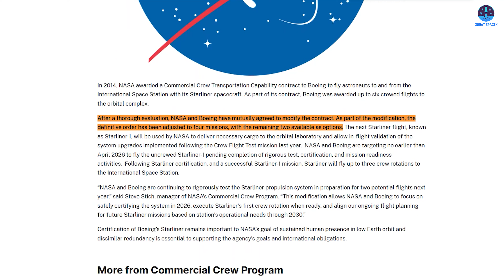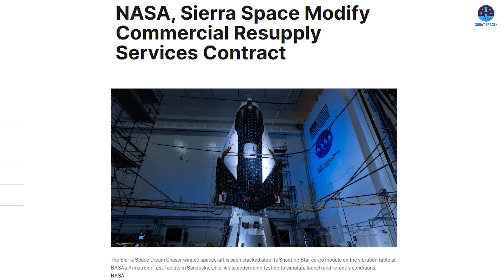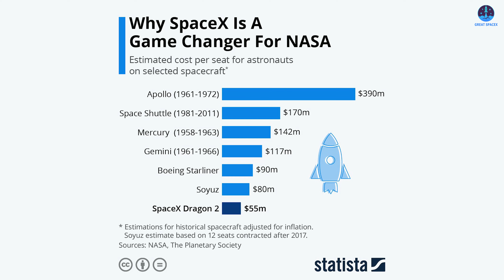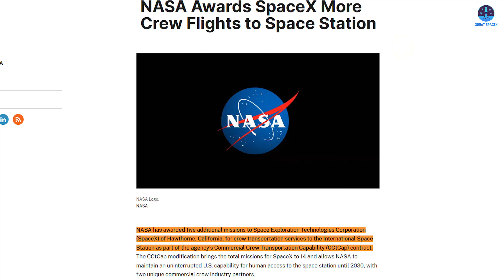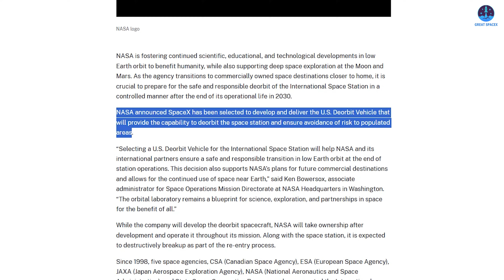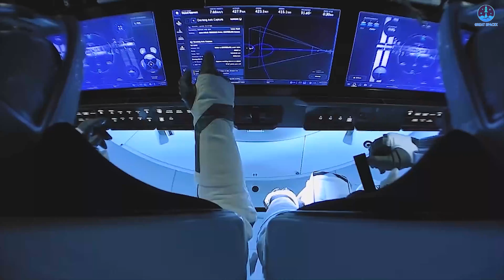NASA Ordered SpaceX Dragon to Launch More Supply Missions after Soyuz and Starliner’s Troubles…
00:00: Intro
00:31: Dragon’s operating increase and reasons
09:14: Dragon and emergency rescue system
11:03: Dragon and future playground
11:57: Conclusion

“SpaceX Dragon,” the vehicle that NASA is preparing to rely on more heavily as ongoing issues with Soyuz and Starliner continue to disrupt crewed flight schedules.
As a result, SpaceX is expected to increase Dragon’s launch tempo.
How much could the launch rate grow, and what would this mean for SpaceX’s dominance in crewed missions? Let us find out on today’s episode of Great SpaceX.
As we all know, last month, following the MS-28 launch, Russia’s Launch Pad 31 suffered serious damage. While Russia does have other launch pads available, Pad 31 is the only facility capable of supporting Soyuz rocket launches that carry the two spacecraft directly tied to the International Space Station, namely Soyuz crew vehicles and Progress cargo spacecraft.
According to multiple reports, it could take Russia as long as four months to fully restore the launch pad, and it may take even longer than that. The reason is that the pad was constructed using technology and infrastructure dating back to the previous century. This creates extremely strict repair requirements. Adding to the difficulty, winter is approaching. Even after physical repairs are completed, the launch pad will still require additional inspection and validation time before it can safely support another launch.
With that in mind, the obvious question becomes this. What is the current status of the International Space Station following this incident?